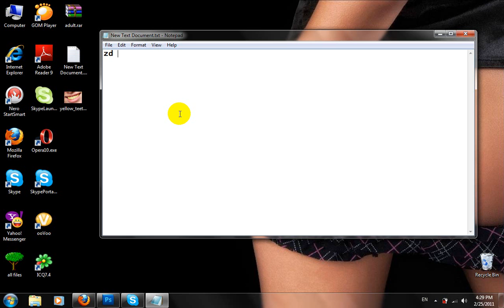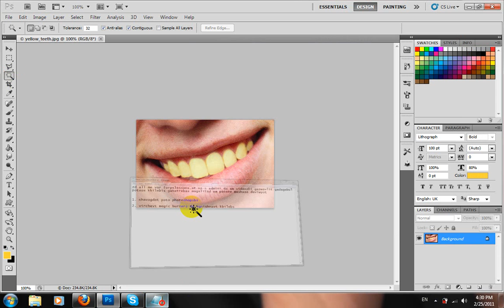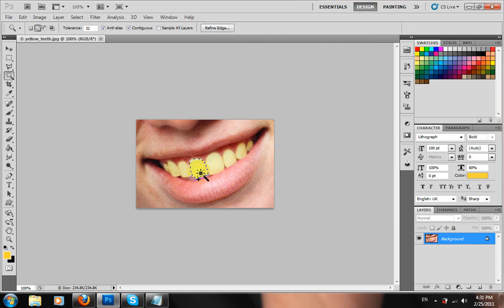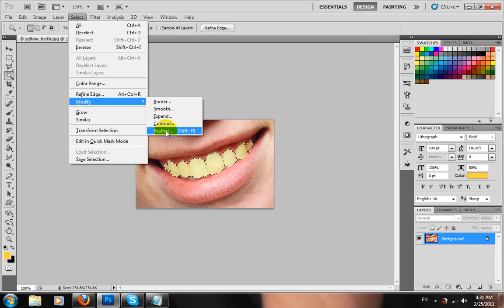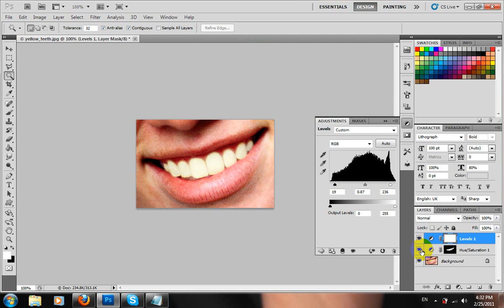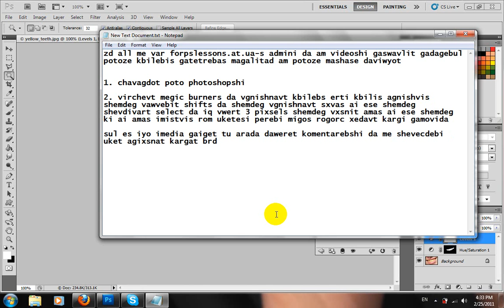am videoshi gaswavlit kbilebis gatetrebas forpslessons at ua